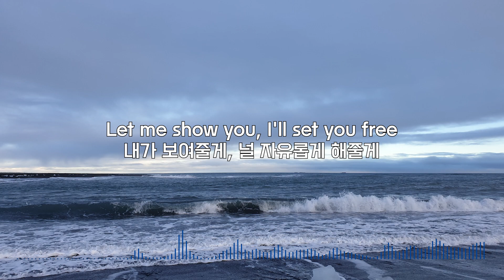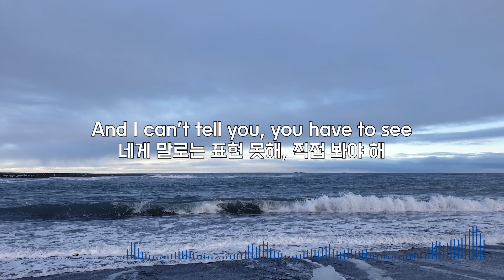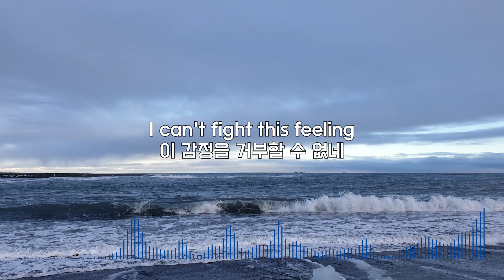[한국어 가사 해석 / Lyrics in Korean] Robbie Mendez - Ain't No Stopping Us Now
Lyrics(가사)

기회를 잡아

Live your life for just one night, no looking back
단 하룻밤이라도 뒤돌아보지 말고 널 위한 삶을 살아

'Cause tonight we'll make it right
왜냐하면 오늘 밤 우리가 바로잡을 거거든

And I can’t tell you, you have to see
네게 말로는 표현 못해, 직접 봐야 해

Let me show you, I'll set you free
내가 보여줄게, 널 자유롭게 해줄게

A world unknown, pure ecstasy
완전히 모르는 세상을, 진정한 황홀감을 선사할게

No looking back, just come with me
뒤돌아보지 말고, 그냥 날 따라와

And I can't fight this feeling
이 감정을 거부할 수 없네

We're up all night, not coming down
우린 밤을 샐 거야, 절대 멈추지 않아

Heartbeat pump to the rhythm and
심장이 리듬에 맞춰서 펌프질하네

Ain't no stopping us now
지금 우리를 막을 순 없어

I can't fight this feeling

기회를 잡아